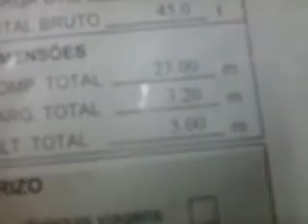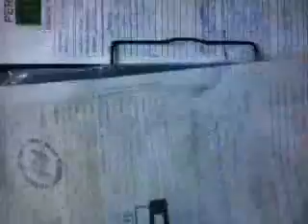NÃO CABE EM PEDÁGIO BRASILEIRO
CARRETA NÃO CABE EM PEDÁGIO BRASILEIRO